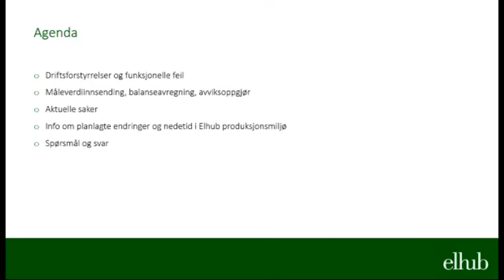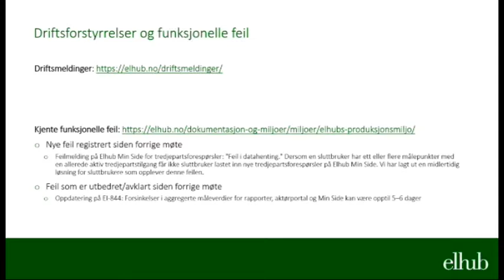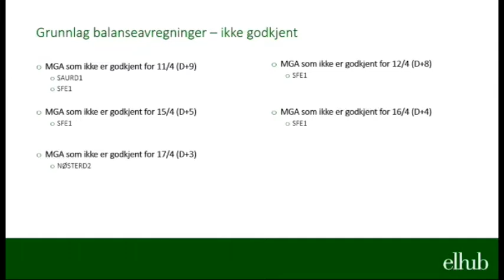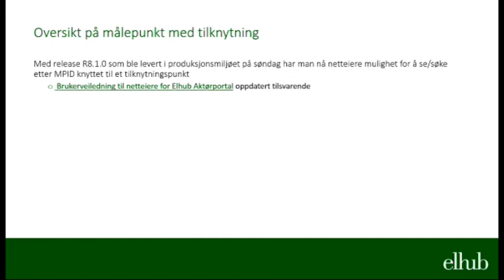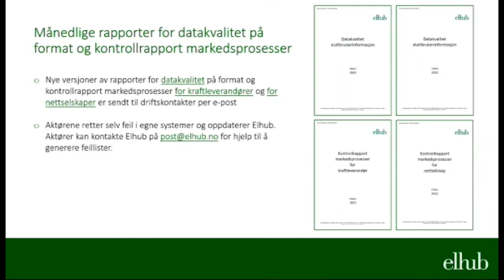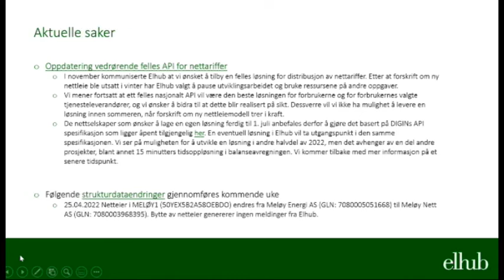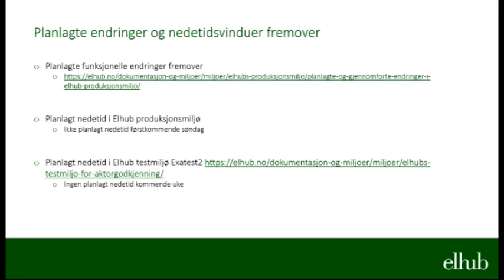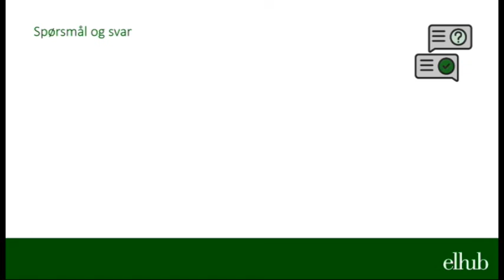20220420 Åpent statusmøte med bransjen